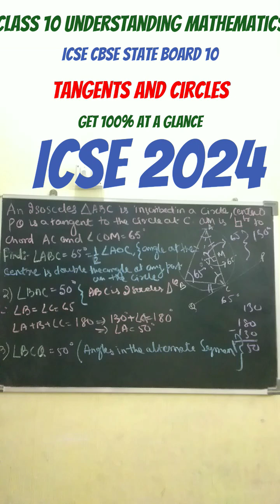tangents in circles class 10#ICSE CBSE and state boards #2026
ICseCBSE state board 10#purpose in tangents